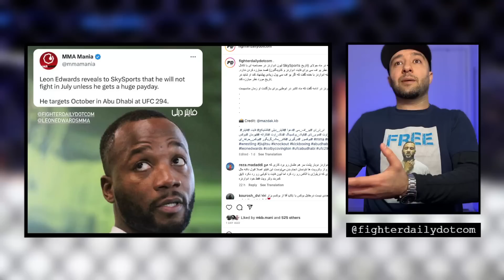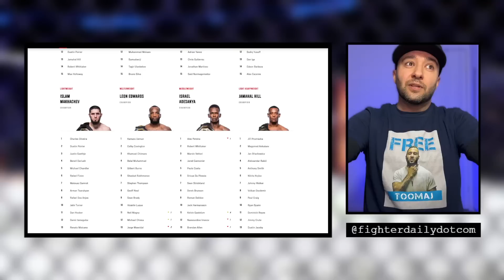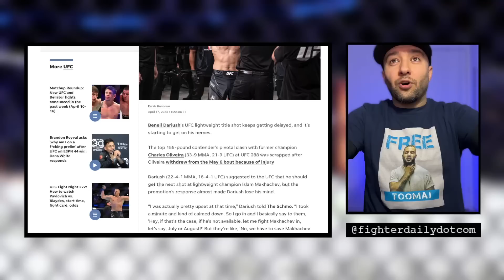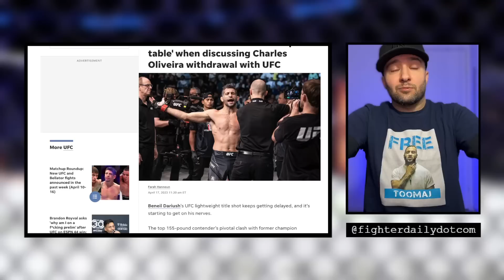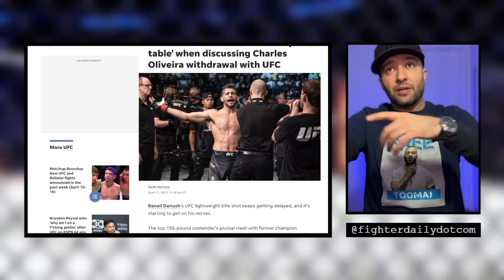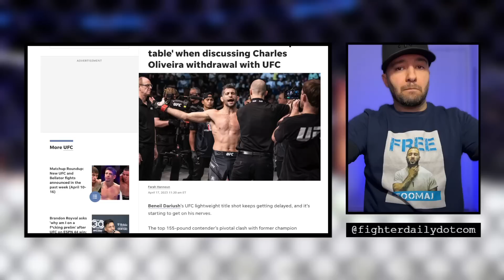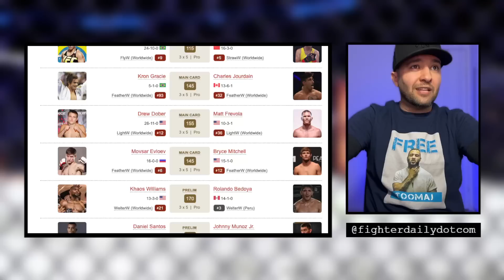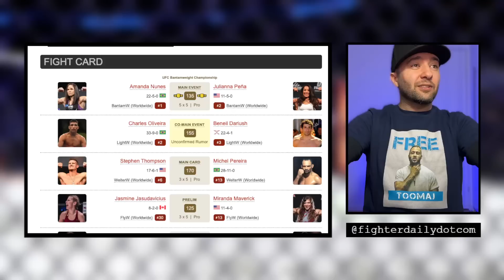یو اف سی ۲۸۹: بنیل داریوش و چارلز اولیویرا 🔴 UFC289